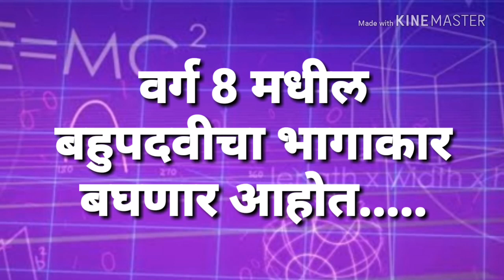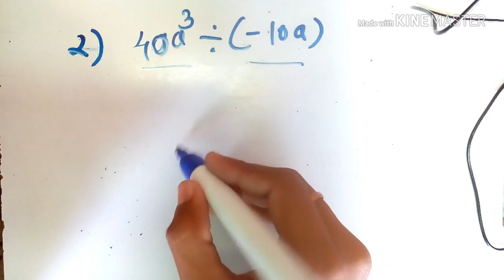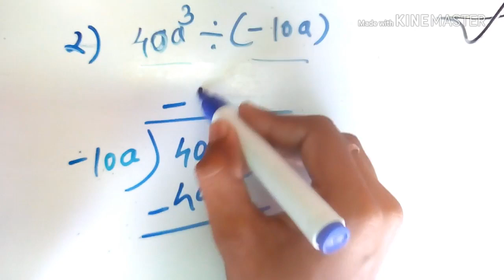Part 1 वर्ग 8 मधील बहुपदवीचा भागाकार | Bahupadicha bhagakar varg 8 va maharashtra board.